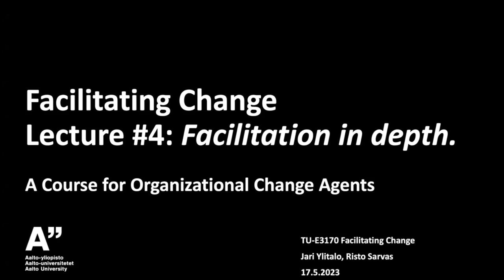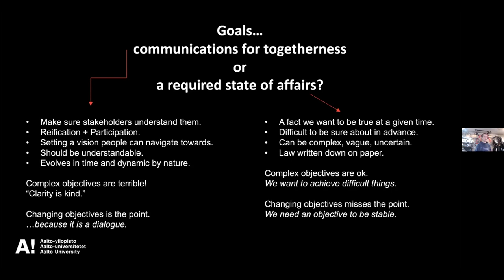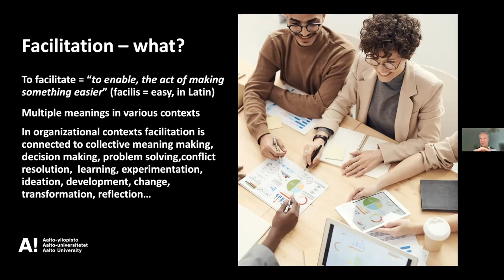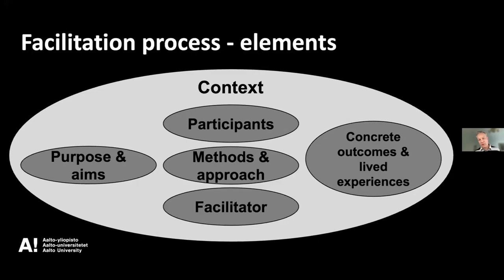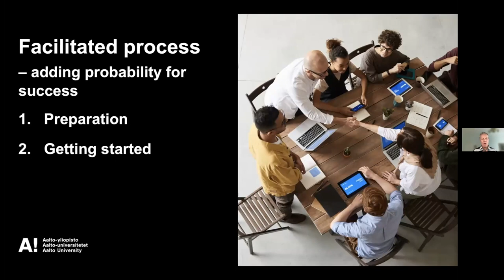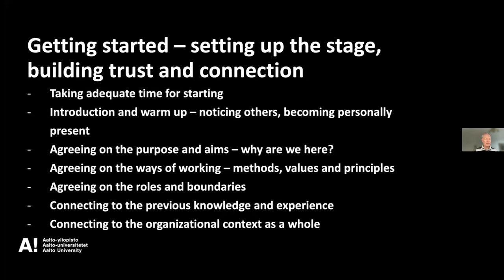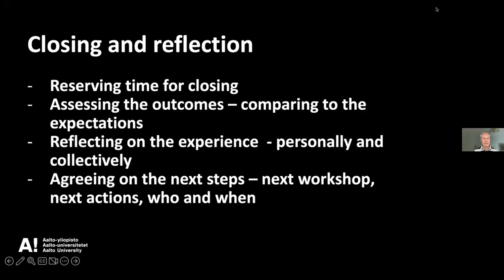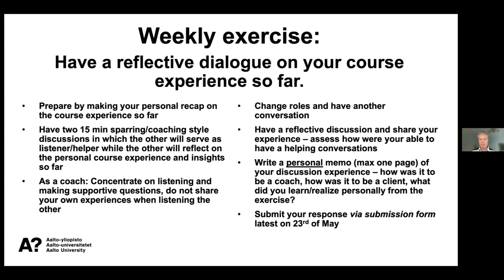Facilitating Change 2023: lecture 4 recording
This is the fourthof six lectures that are part of the Facilitating Change course in 2023. The course is taught by Risto Sarvas and Jari Ylitalo.